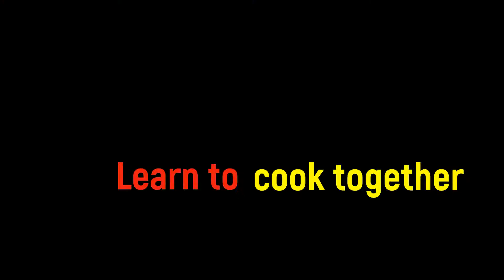How to cook Tong Yum shrimp recipe | Eating Tong Yum shrimp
Today​ is i show Tong Yum shrimp recipe ,  Khmer food , Khmer cooking​ .Let's eat it all​ .
To learn to do it all ។

KHMER COOKING| In this video i will show you how to Khmer Cooking  food!
You can start learn how to cook with me step by step.

Hello ladies and gentlemen, Hope you like this video in this video you can learn to cook on their own.

This channel KHMERCOOKING is designed to share knowledge in Khmer cuisine and daily life in the family.

Thank for your watching! Thank you very much!
Like ✓ Share ✓ Comment ✓ Tag ✓ spread the love

Please apologize to all who I am talking about, lacking or inappropriate, unintentionally or unwillingly.